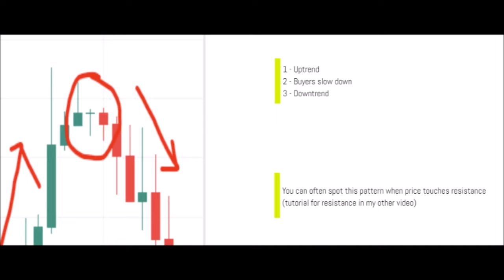Candlestick patterns | #1 Evening star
A quick tutorial about candlestick patterns (technical analysis)